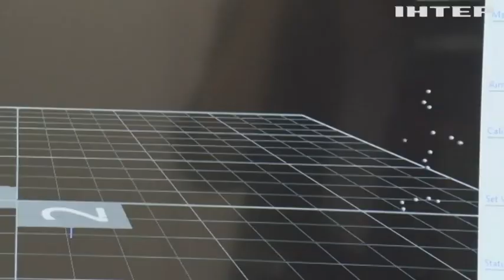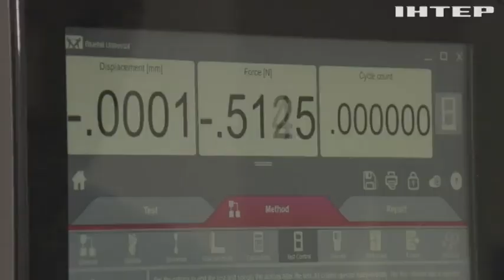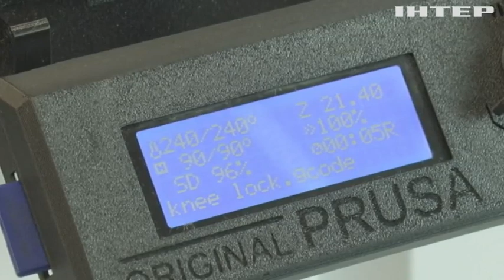Студенти та викладачі коледжу Лондону взялися розробити протез, що ростиме разом із дитиною